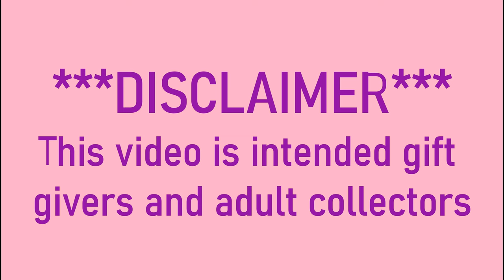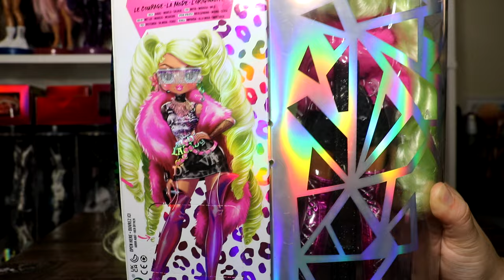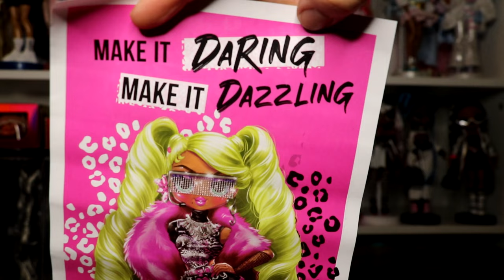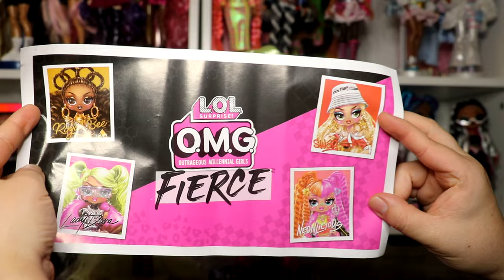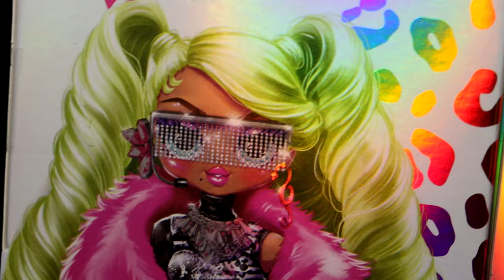L.O.L. OMG FIERCE: LADY DIVA Unboxing +Overall Line Review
Finally! The last doll of the line to unbox and review! Join me as itake a closer look at all the items she comes with as well as an overall review of the doll line.